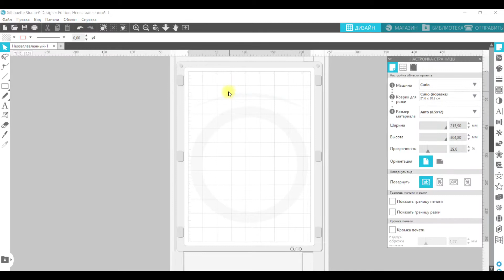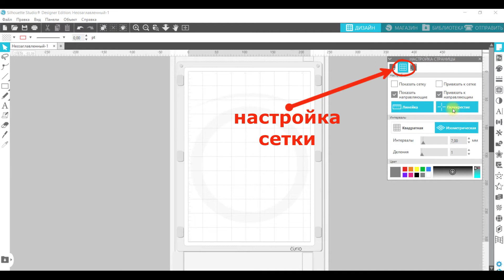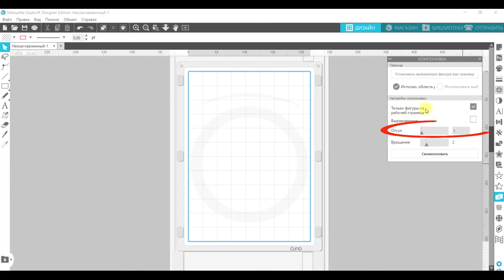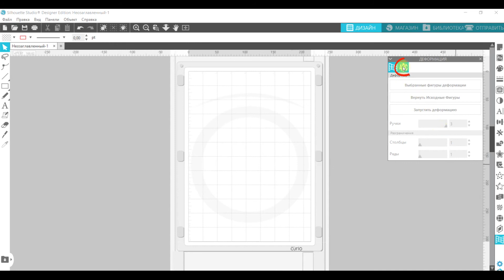Designer Edition (ВВЕДЕНИЕ). Обзор инструментов по сравнению с базовой версией Silhouette Studio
Какие инструменты добавляются в Designer Edition, по сравнению с базовой версией программы Silhouette Studio для режущих плоттеров Cameo, Curio и Portrait. Краткий обзор преимуществ версии Designer перед стандартной версией Silhouette.